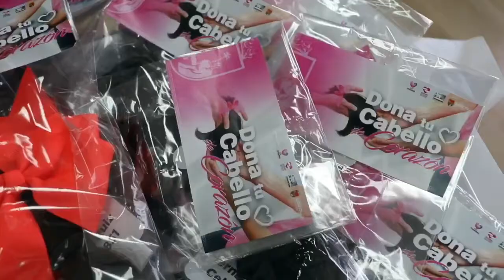Privilegia la SAGyP la unidad para garantizar mayor atención a quienes más lo necesitan.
Estrecha lazos de unidad con el DIF Chiapas para coadyuvar a la salud de las mujeres

En la SAGyP se privilegia la unidad para garantizar más y mejor atención a quienes es más lo necesitan, y en marco del mes de la sensibilización sobre el Cáncer de Mama, se han estrechado los lazos de unidad con el @DIFChiapas para contribuir al bienestar de las mujeres, y para fortalecer la prevención oportuna de este perecimiento.

¡Unidos, ChiapasEsMásFuerte!